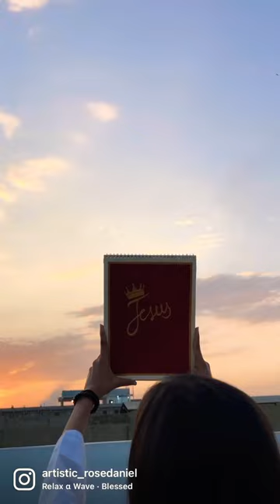The King of Kings and the Lord of Lords